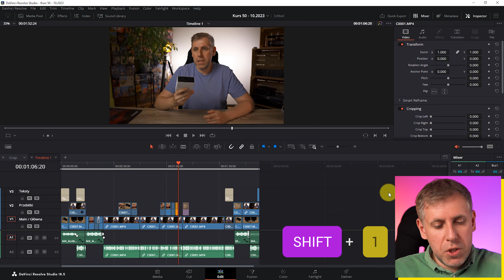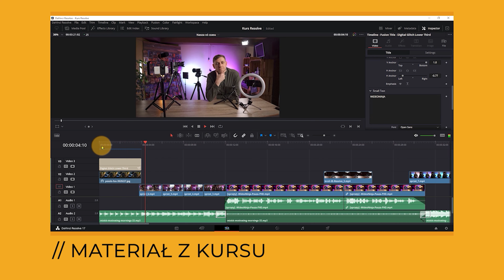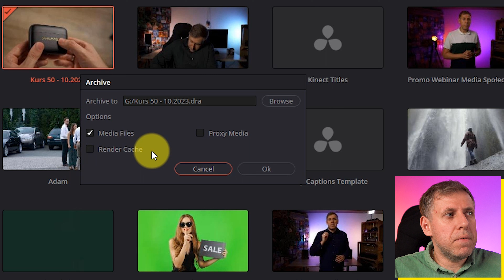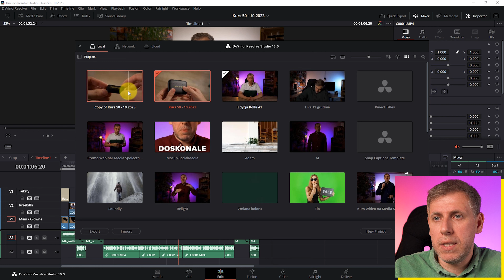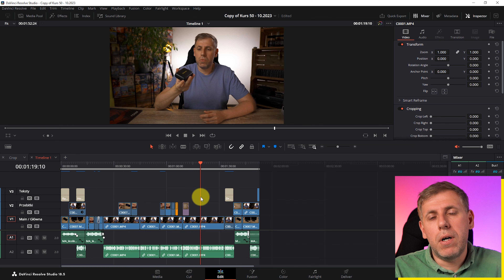Kopia zapasowa w DaVinci Resolve - Jak zrobić BACKUP projektu?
Bezpłatny Kurs DaVinci Resolve  ⤵⤵⤵

W materiale przedstawię Ci metodą na stworzenie kopii zapasowej projektu w DaVinci Resolve wraz z plikami źródłowymi.

Backup projektu przyda nam się, aby uchronić się przed utratą ciężkiej pracy albo podczas przenoszenie projektu na inny komputer.

Zapraszam do poradnika :)